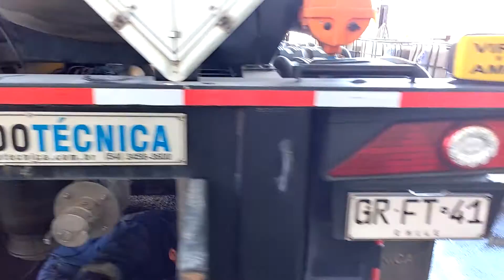DRENAJE DE ACUMULADORES RAMPLA POLYKARPO VID 20161129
CUIDADO DEL SISTEMA NEUMÁTICO DE RAMPLAS, DRENAJE DE AGUA, EQUIPOS POLYKARPO.